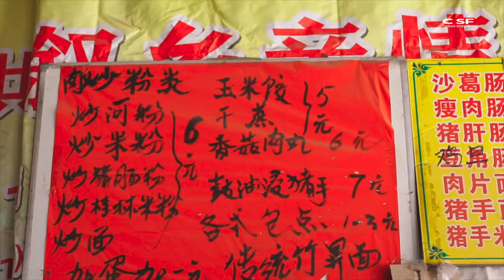For breakfast in a small town/dumplings/preserved egg porridge/fried rice noodles, and fried hor fun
This small town is very quiet, some old buildings, scattered people are walking, young people go out to work, only the elderly and children here.

Do you like this town scenery? I can share.